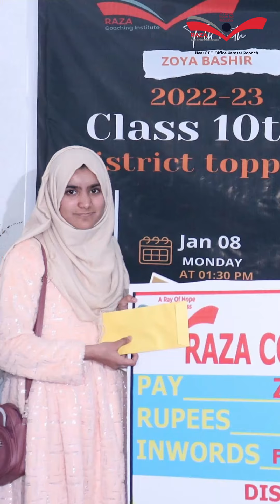Advertisement : Raza Coaching Institute now open for admissions from Nursery to 12th grade, Enroll.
Advertisement

Raza Coaching Institute now open for admissions from Nursery to 12th grade. Limited seats available.